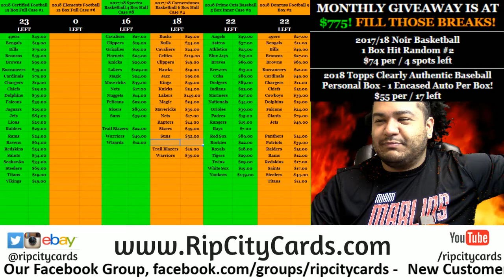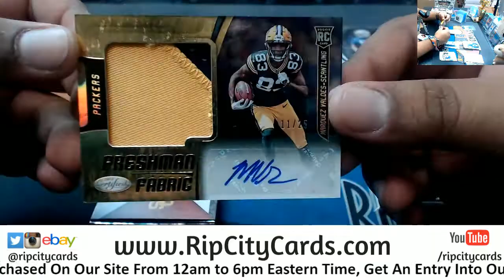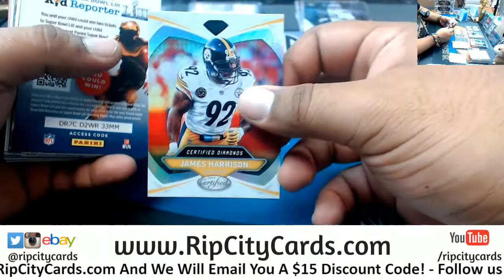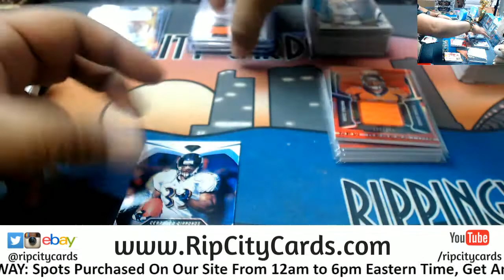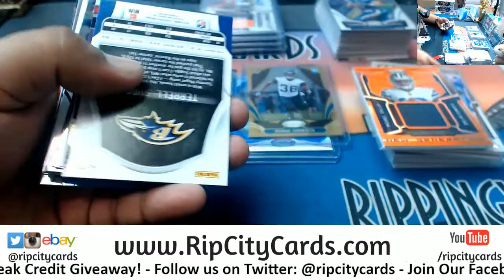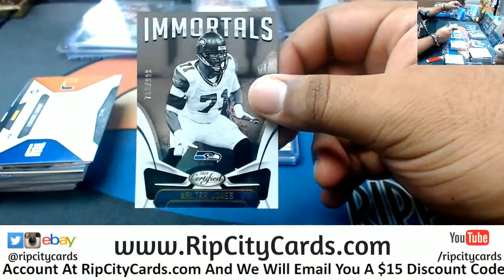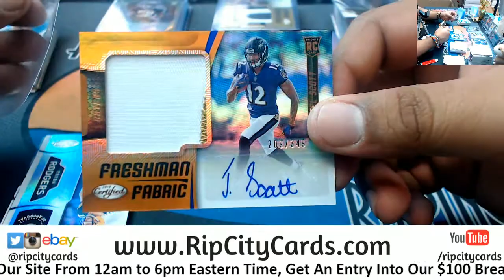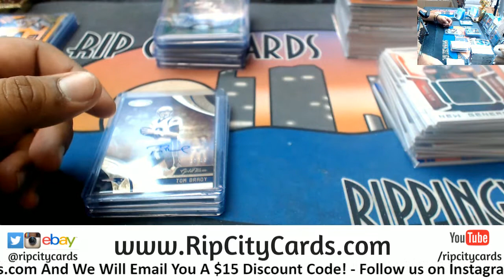2018 Certified Football Half Case #7 eBay